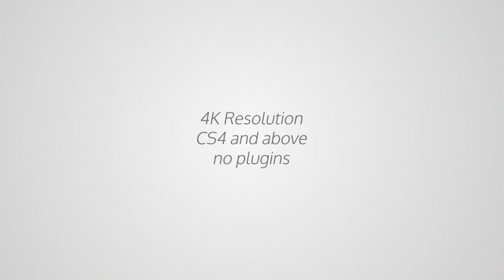Quick Logo Sting Pack 11: Clean & Minimal (After Effects Template)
Features:
- 20 unique Animations
- Elegant, clean Style
- 4K UHD resolution
- CS4 and above
- No Plugins required (Optical Flares is prerendered)
- Easy customization with Control Layer
- Tutorial included